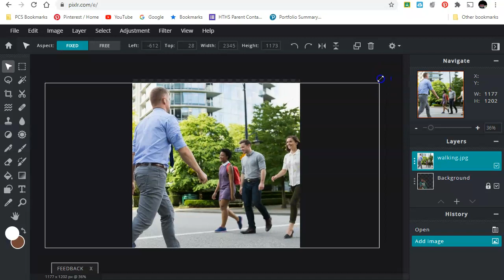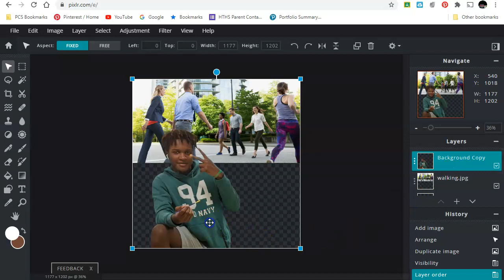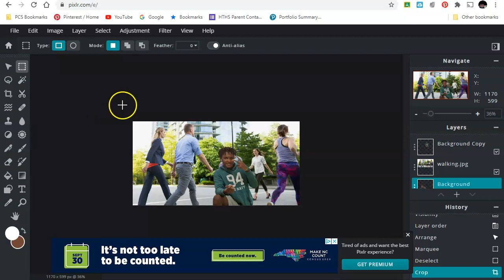Easy Layering Images